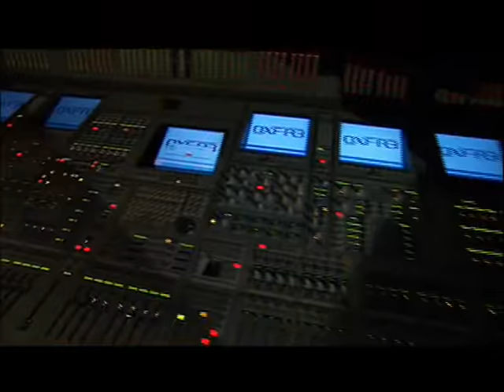James Brown Live - completo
Show ao vivo na House of  Blues, em Los Angeles.